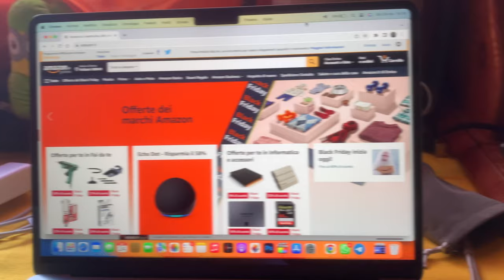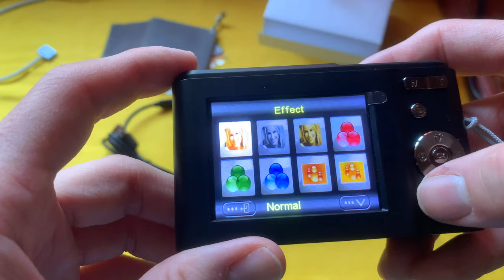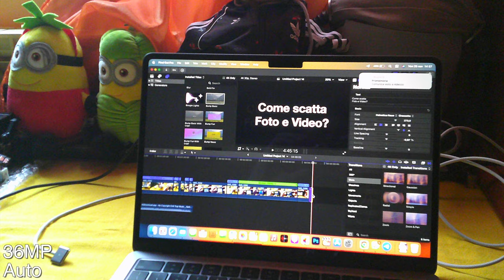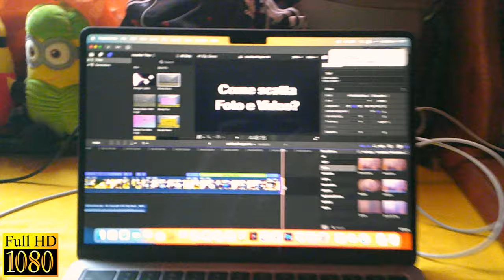Ho provato questa MACCHINA FOTOGRAFICA DIGITALE su AMAZON per 60€ 📸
Ciccio Brutto in occasione del BLACK FRIDAY, ha acquistato questa compatta macchina fotografica cinese per regalarsi delle riprese quando otterrà le ferie dal suo capo (che sarei io ahahah).
Sensore CMOS totalmente digitale, come la stabilizzazione ottica d'immagine e il riconoscimento del volto.
ZOOM 16x solo DIGITALE 🥲

Acquista questa macchina fotografica qui

Prova Amazon Prime 30 giorni GRATIS , clicca qui

⚠ Come? non ti sei ancora ISCRITTO al mio CANALE?? 🌝
✅ Corri a subito FARLO!!! 🌚

Link per fare 𝘎𝘜𝘈𝘋𝘈𝘎𝘕𝘐 𝘌𝘟𝘛𝘙𝘈 da subito
🤑 Guadagna SOLDI VERI camminando, con WeWard - Usa il mio COUPON e parti con 100 Ward omaggio: DJ.E-tQxVC

📱 (iOS) Apple iPhone SE (64 GB) 2022
📱 (Android) Xiaomi 11T Pro 5G - 8/128GB
🎧 Cuffie Bluetooth 5.3 con ENC IP7 (uso quotidiano)
🎧 Cuffie Bluetooth 5.3 con Gancio per Orecchio, 60H (per fare sport)
💳 Proteggi le tue Carte di Credito/Debito con lo schema RFID